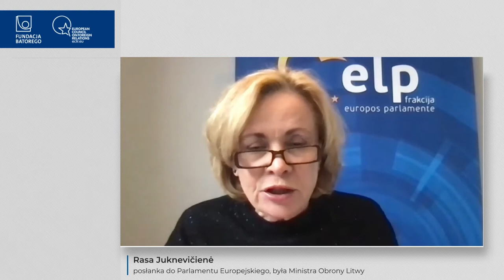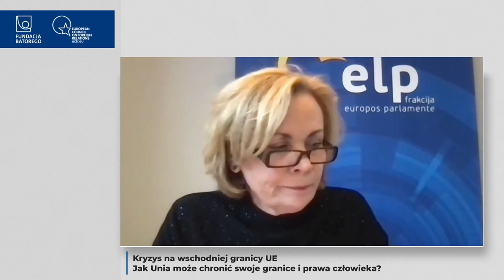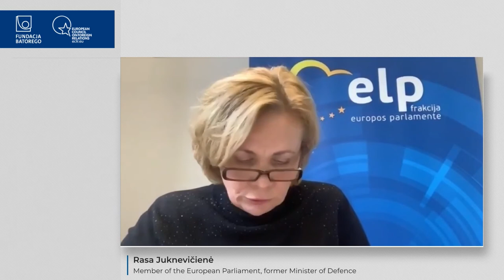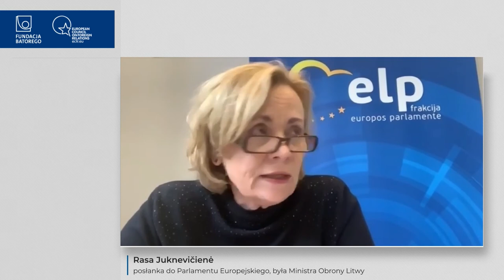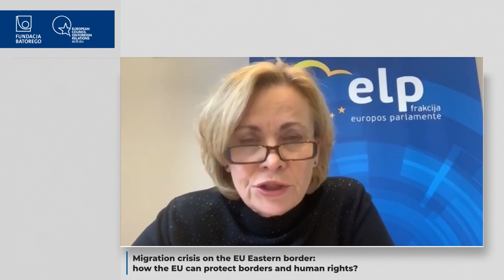Debata"Kryzys na wschodniej granicy UE. Jak UE może chronić swoje granice i prawa człowieka"-8.11.21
Debata forumIdei Fundacji Batorego i ECFR Warszawa - 8 listopada 2021

Łukaszenko próbuje w ten sposób zdyskredytować normy i wartości demokratyczne UE, takie jak rządy prawa i prawa człowieka. Za dramatem migrantów na wschodniej granicy kryje się fundamentalne dla całej Unii Europejskiej pytanie: jak pogodzić skuteczną kontrolę granic z poszanowaniem praw człowieka i respektowaniem wartości, na których zbudowana jest Unia?

Udział wzięli:

- Włodzimierz Cimoszewicz (poseł do Parlamentu Europejskiego, b. premier i minister spraw zagranicznych RP)
- Rasa Juknevičienė (posłanka do Parlamentu Europejskiego, była Ministra Obrony Litwy)
- Gerald Knaus (prezes European Stability Initiative)

Prowadzenie: Piotr Buras (dyrektor ECFR Warszawa)